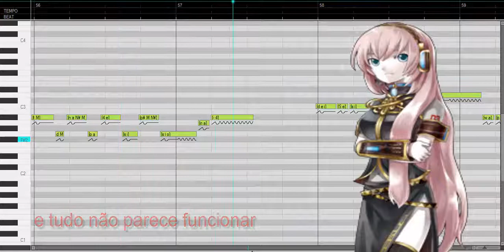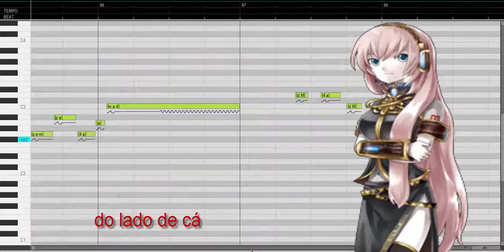[Megurine Luka] Do Lado de Cá [Vocaloid3 + VSQx]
yo, faz um tempinho que não posto nada e decidir fazer essa cover da Vocaloid Luka cantando a música Do Lado de Cá

eu realmente adorei e vou deixar o VSQx para vocês caso queiram usar com outro Vocaloid